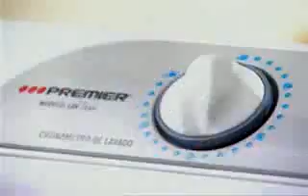ML 15203280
Video Migrado